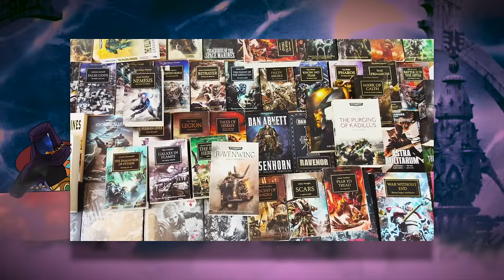The Emperor, The Dark King, and Star Child | Warhammer 40k Lore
00:00 - Intro
01:47 - The Dark King
06:18 - Banishing The Dark King
09:48 - The Emperor's Sacrifice
13:06 - A Dawn of Fire
14:55 - Star Child
16:15 - Going Forward
19:41 - Outro

Warhammer 40K is owned by Games Workshop